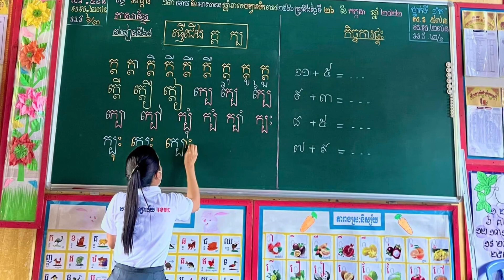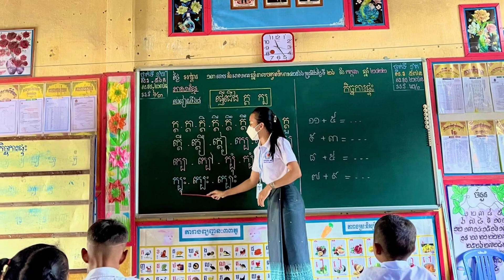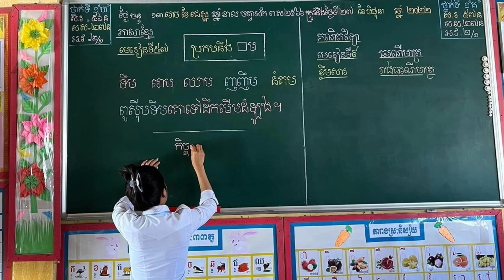រកឯណាបានអ្នកគ្រូ បើស្អាតហើយ បង្រៀនបានច្បាស់ៗ យ៉ាងនឹង ឥឡូវអ្នកគ្រូបង្ហាញអារម្មណ៍ពិតពេលបង្រៀនសិស្សហើយ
អីយ៉ា! រកឯណាបានអ្នកគ្រូ បើស្អាតហើយ បង្រៀនបានច្បាស់ៗ យ៉ាងនឹង ឥឡូវអ្នកគ្រូបង្ហាញអារម្មណ៍ពិតពេលបង្រៀនសិស្សហើយ